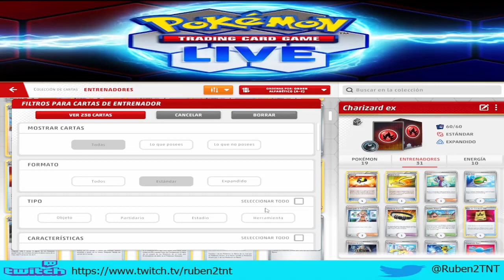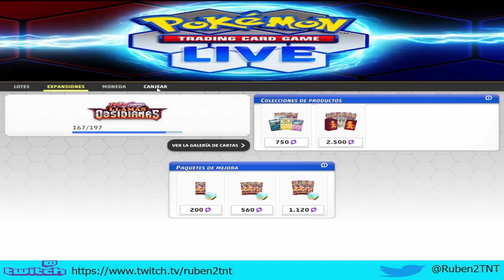Pokémon TGC Live 11 - Pase de combate (Llamas Obsidianas). Nivel 26 al 30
Continuamos en el canal con la serie de Pokémon TGC Live, el juego de cartas de pokémon. En este video seguimos subiendo el nivel del pase de combate, en esta ocasión, hasta el nivel 30.